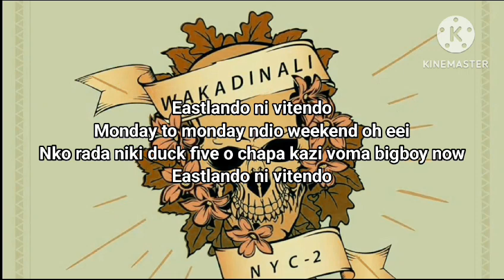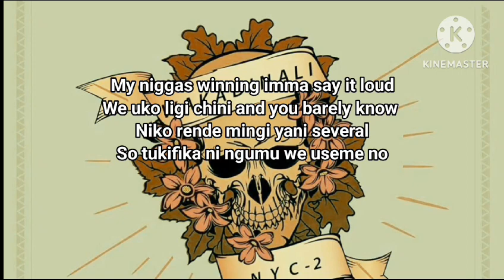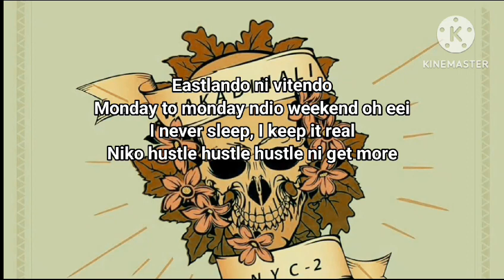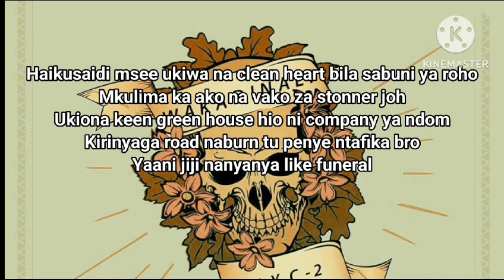EASTLANDO OFFICIAL LYRIC VIDEO |WAKADINALI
Lyrics to 'Eastlando' by a Kenyan Hip_hop Trio
Wakadinali